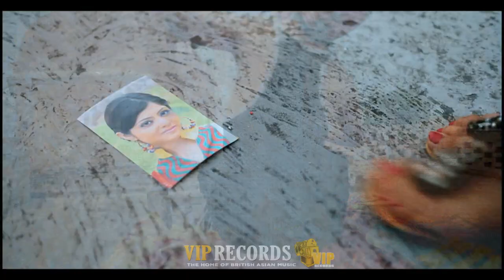Bups Saggu ft Jati Cheed - Milky **Official Video**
Bups Saggu ft Jati Cheed - Milky **OUT NOW** Click on the link below for your copy:

VIP Records will be releasing Bups Saggu's new track, "Milky", on the 9th of August, 2012. The single will be available for purchase on iTunes and other trusted online retailers. The music video, which incorporates the pair's comedic sides, will be released shortly after. "Milky" is the second single from Saggu's upcoming album Global. The new track features Jati Cheed, a seasoned vocalist who has paired with Saggu on previous projects such as "Why This Kolaveri Di (Party Mix)," as well as "Intezaar Nahi" and "Vang Chanke" from Saggu's solo debut album, Redefined.

"Milky" once again showcases Saggu's musical creativity. Renowned for mixing non-traditional instruments with authentic Bhangra elements, Saggu's continued success is due to his ability to mesh his musical influences with his personal style. Cheed offers another dimension to his vocal ability with a sound he hasn't quite shown before. "Milky" is an upbeat track that offers fresh lyrics and original musical composition; a true taste of what Bups Saggu is capable of.

Bups Saggu is one of the hottest British-Asian music producers of the moment following the ample success of his international smash-hit "Punjabi Hurrr." Not an up-and-coming artist anymore, Saggu has cemented his position in the Bhangra music industry.